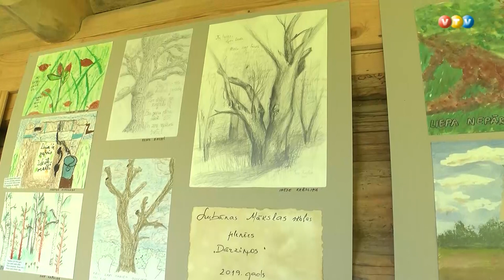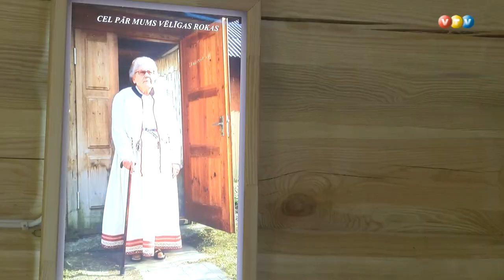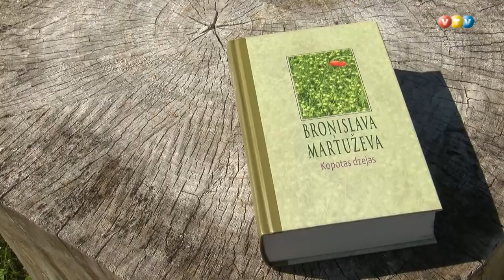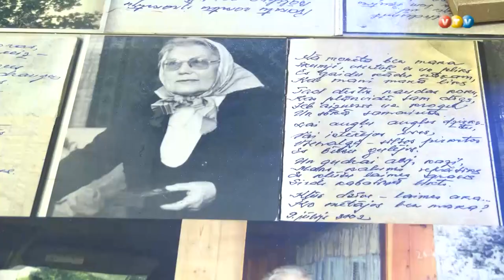Svētki Broņislavas Martuževas Dzejas klētī